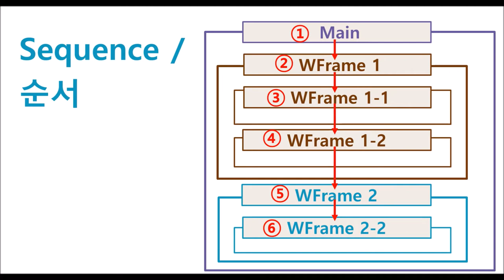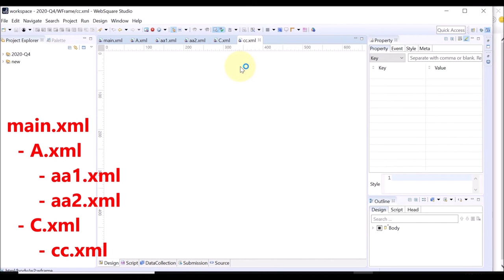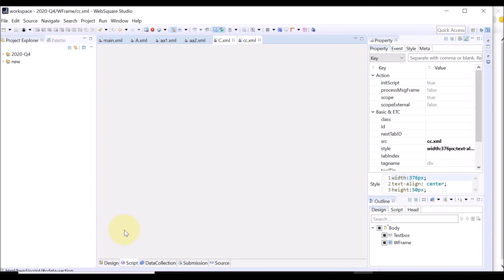WFrame - onpageload execution sequence | WebSquare5 - Quick Guide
00:00 Introduction
00:07 Goal
00:21 Execution Sequence
00:47 DEMO
02:35 End of DEMO

Execution sequence of scwin.onpageload when there are multiple WFrames.

Related APIs
   onpageload
   scwin.onpageload